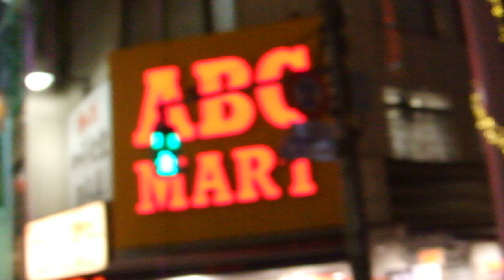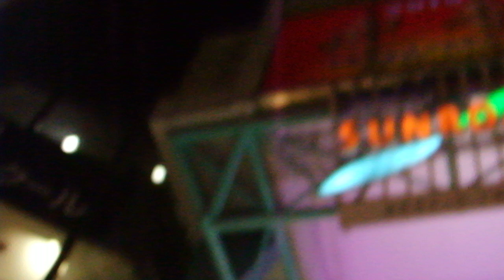クリスマス2018吉祥寺駅前20190111アーケード街 を歩いてみた ぴんぼけDSCF0273